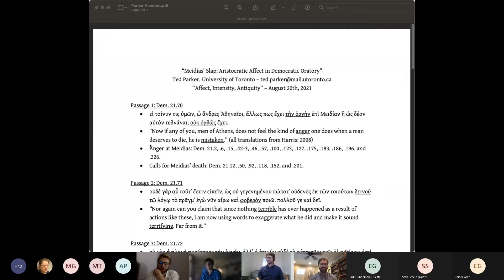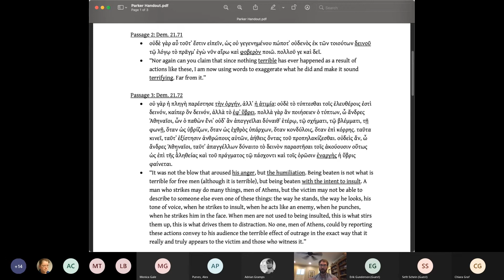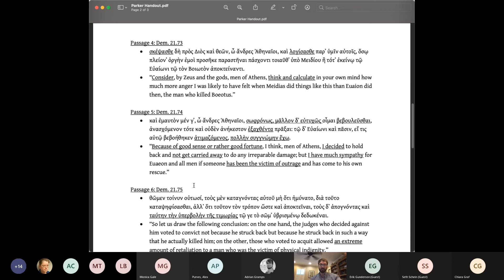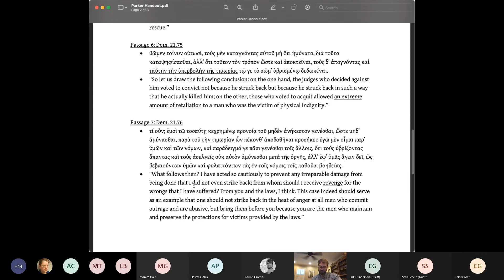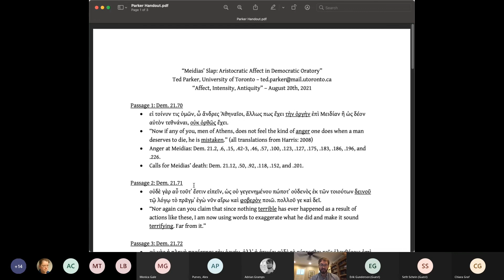Meidias' Slap: Aristocratic Affect in Democratic Oratory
Paper by Ted Parker (University of Toronto), presented at the 'Affect Intensity Antiquity' conference in August 2021, hosted by the School of Classics.